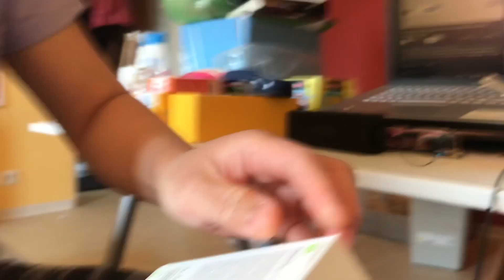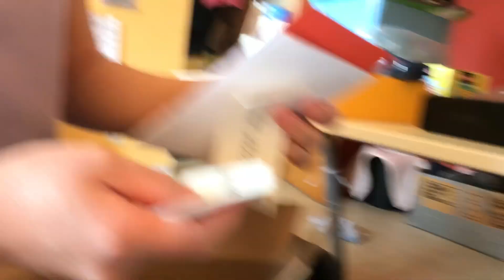UNBOXING iphone 14Pro